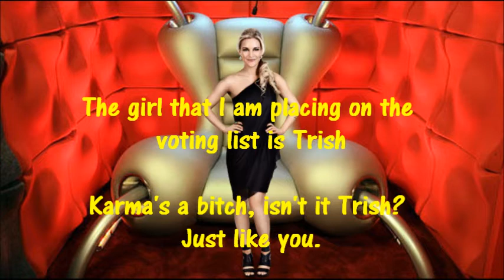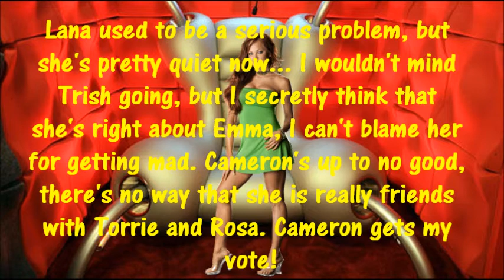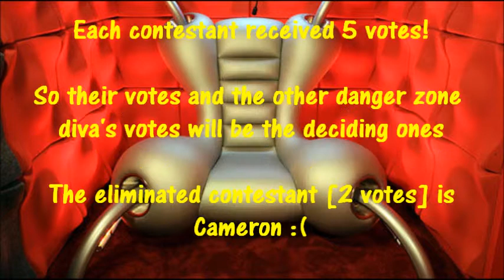BIG BROTHER: EPISODE 10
And this is the final part of this weeks Triple Treat!!
Sorry to the eliminated contestant too!

Cast List -

AKSANA (Daisy)
ALICIA (Will)
CHRISTY (Jade)
DEVIN (Kaitlyn)
EMMA (Nicole)
LANA (Bruno)
MARYSE (Tony)
MAXINE (Fede)
NATTIE (Alex Ann)
RENEE (Rosie Leigh)
ROSA (Leo)
STEPHANIE (Christine)
TORRIE (Brooke)
TRISH (Boris)
CAMERON (Tammie) [ELIMINATED - DAY 38]
AJ (Jorge) [ELIMINATED - DAY 36]
CHERRY (Jason) [ELIMINATED - DAY 36]
VICKIE (Sarah) [ELIMINATED - DAY 32]
STACY (Sophia) [ELIMINATED - DAY 32]
JOJO (Christian) [ELIMINATED - DAY 32]
KAITLYN (Kayla)   [ELIMINATED - DAY 18]
SABLE (Rejina)   [ELIMINATED - DAY 18]
BETH (Shane)   [ELIMINATED - DAY 11]
LILIAN (Tiago)   [ELIMINATED - DAY 11]
FRANCINE (Daisy)    [QUIT - DAY 6]